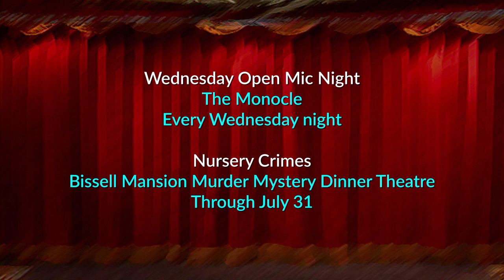Two On The Aisle July 7, 2016 Calendar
dWednesday Open Mic Night @ The Monocle
Every Wednesday night

Nursery Crimes @ Bissell Mansion Murder Mystery Dinner Theatre
Now Through July 31

Bullets in the Bathtub @ Lemp Mansion Comedy-Mystery Dinner Theater
Now Through July 30

The Music Man @ The Muny
Now Through July 11

Grey Gardens @ Max & Louie Productions
July 8-30

The Mikado @ Union Avenue Opera
July 8-16

LaBute New Theater Festival, Set One @ St. Louis Actors’ Studio
July 8-17

Trick and Anotonio @ First Run Theatre
July 8-17

Hairspray @ Southern Illinois University-Edwardsville
July 8-17

A Company of Wayward Saints @ Cocktails and Curtain Calls
July 10-17

Young Frankenstein @ The Muny
July 13-19

Labora-Story @ Theatre Lab podcast
July 13

Orgullo: A Pride of One Acts @ Theatre Nuevo
July 14-24

John & Jen @ Insight Theatre Co.

Disney’s The Little Mermaid @ Family Musical Theater
July 15-24

Black and Blue @ Gitana Productions
July 15

Twisted Improv @ Kirkwood Theatre Guild
July 15

St. Louis Cabaret Festival @ The Cabaret Project
July 19-24

Mama Mia! @ The Muny
July 21-28

Two On The Aisle is the single best theatrical criticism program in recorded history.